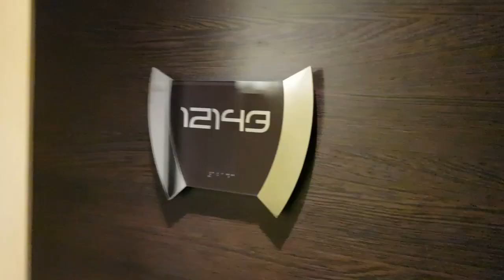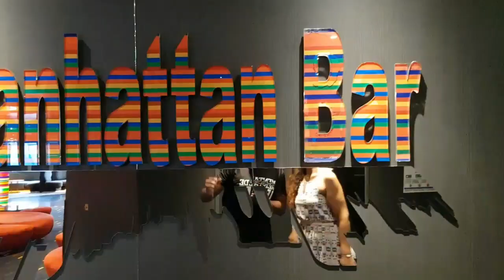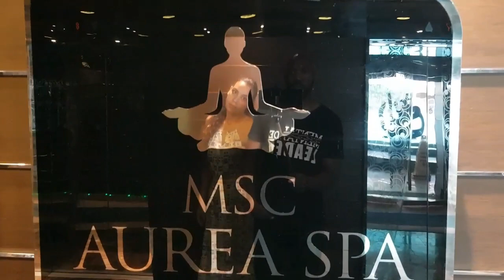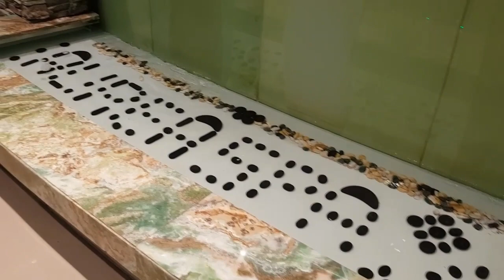Vacances de rêve: visite d'un bateau de croisière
Allez en croisière, c'était un rêve pour nous.
C'est une expérience que je croyais vraiment impossible pour moi.

Quand on vit des galères dans la vie, on se range tout seul dans le camp des perdants.

Des vacances de rêve en couple! Souvent on se demande où passer de magnifiques vacances, la croisière est une très bonne idée.

Nous avons voulu vous faire découvrir ce bateau Msc Fantasia pour que vous ayez envie de vivre aussi ce genre d'expériences si ce n'est pas encore fait.

C'est tellement grand et beau.

Nous vous souhaitons de passer de magnifiques vacances et peut-être qu'on se verra dans une de ces croisières 🤗

Vacances de rêves, Comment passer de bonnes vacances en croisière, Comment passer des vacances de rêves, vacances en famille en croisière, Présentation d'un bateau de croisière,Choisir de bonnes vacances, Comment allez en croisière, croisière msc, croisiere msc mediterranee, Croisière, découvrir une croisière, quelle croisière choisir, Pourquoi allez en croisière,Croisière de rêve, croisière de luxe, Une croisière pour ses vacances, Vacances de rêves en croisière